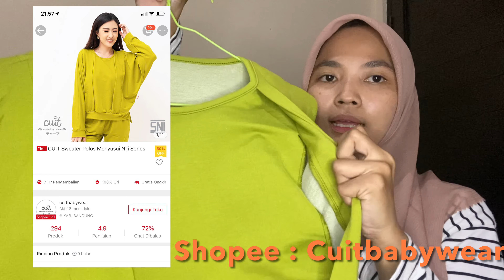Rekomendasi Baju Busui Shopee dan Instagram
Ini rekomendasi baju busui yang menurut aku nyaman banget dipakai dan worth to buy banget. Ada baju busui yang aku beli tapi tidak aku masukin sini karena aku kurang suka bahannya atau yang lainnya. Semoga bermanfaat yah😊

Shopee : lovolly nursing wear

Shopee : cuitbabywear

Shopee : mamibelle